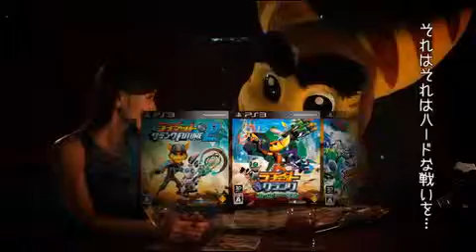Ratchet Clank special movie otona